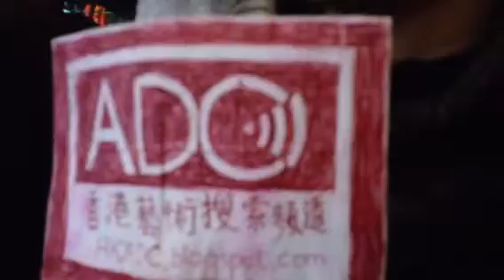HK Arts Discovery Channel 在旺角花墟年宵報導活化花車巡遊活動